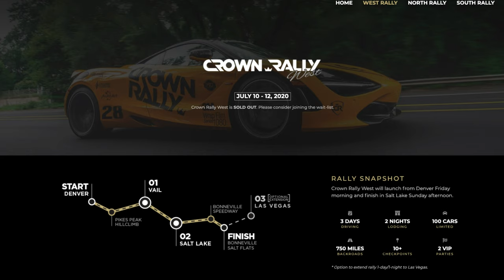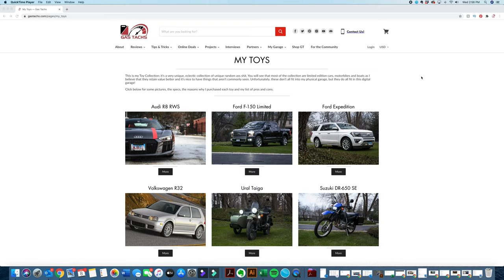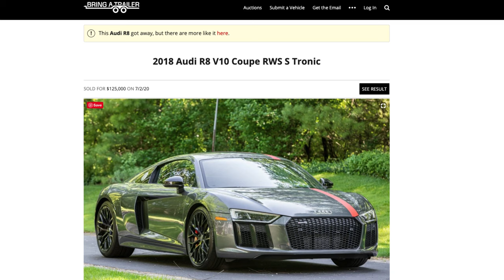Why I Sold My Dream Supercar with only 4300 Miles on it. Audi R8 RWS!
Well here it is, on to new things. Did the supercar thing and its just not for me, unless its a 4 door...

If you like my Channel and content consider checking out the channels/people listed below. These channels are some friends, channels I watch daily, and channels I have found to very informative!

Here is everything I used to make these video for you guys:
Chemical Guys Torq Foam Blaster 6 Foam Wash Gun